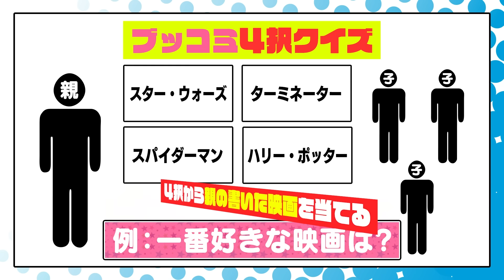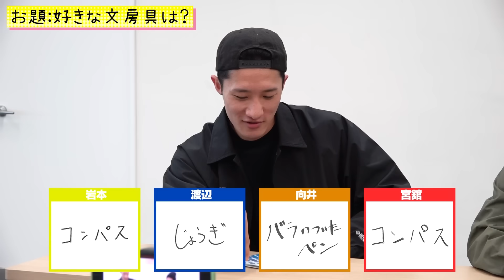Snow Man「ぶっ込み４択クイズ!?」好きな文房具ってなんですか？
どうも！Snow Manです。
今回は解答者が自ら４択を考えるというちょっと変わったクイズ。
しょっぴーが行きたい場所は「サウサー」…ってどこよ？？？
好きなジブリ映画、文房具、給食のメニューなども知れちゃう素敵な企画となりました！

5月4日 on sale
DVD ＆ Blu-ray「Snow Man LIVE TOUR 2021 Mania」より
「Super Sexy」LIVE TOUR 2021 Mania Ver.

◆Snow Man on ジャニーズJr.チャンネル